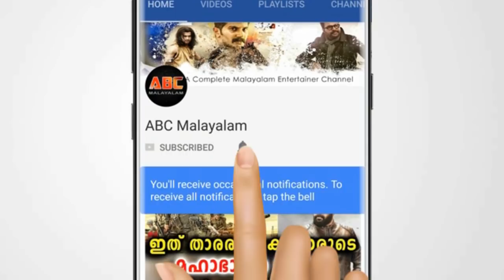നീനുവിന്റെ പ്രതികരണം ഞെട്ടിക്കും കൈയ്യടിച്ച കേരളം ജനത | Neenu | Kevin